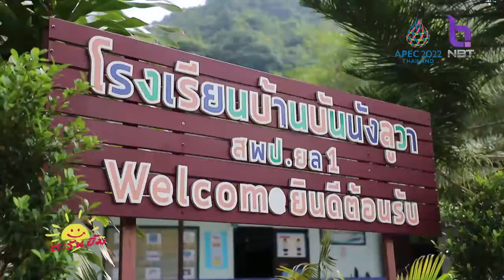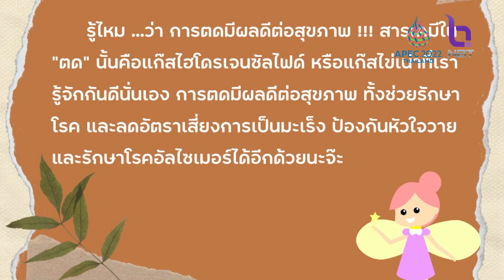ตะวันยิ้ม 2 ต.ค. 65